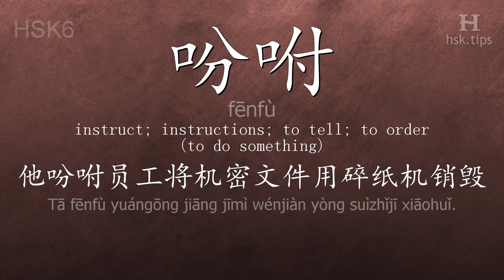Chinese HSK 6 vocabulary 吩咐 (fēnfù), ex.1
In this video the chinese character is from HSK level 6. And it is "吩咐", pinyin: "fēnfù", which means "instruct; instructions; to tell; to order (to do something)".
Listen to native mandarin speakers saying "吩咐" and the example: "他吩咐员工将机密文件用碎纸机销毁。", it means "He instructed staff to shred sensitive documents."